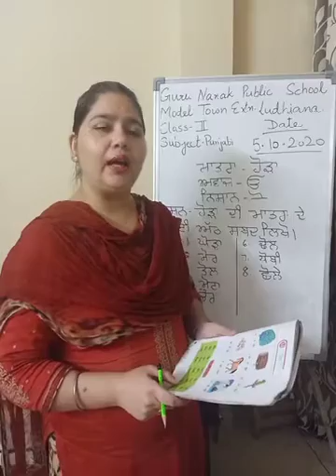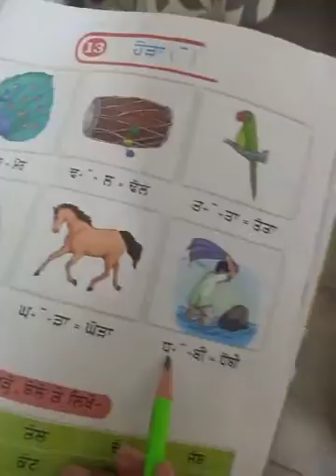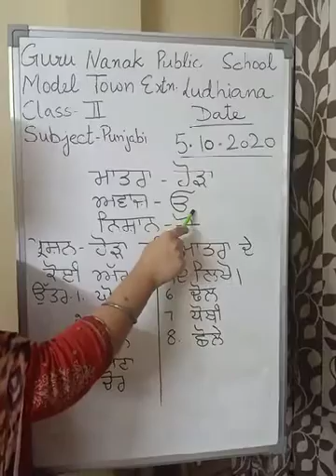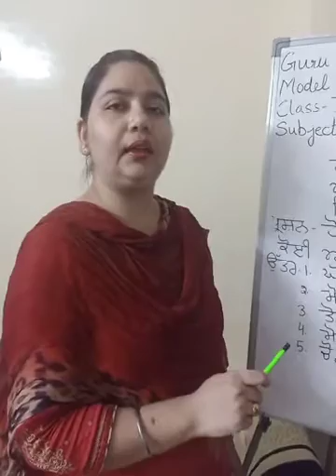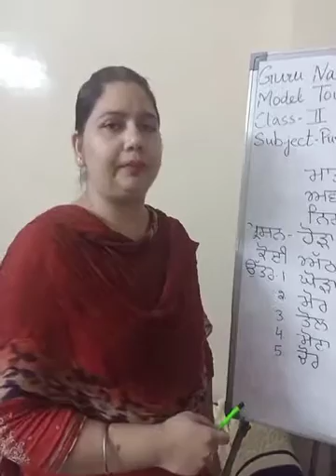Pbi Hoda two letters word